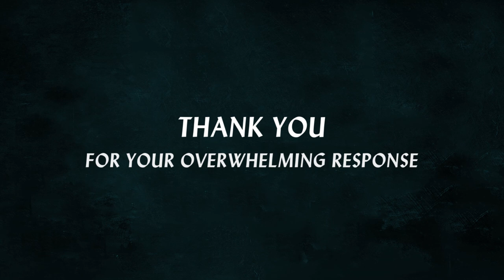Teaser Reaction | Mukhosh (মুখোশ) | Anirban B | Chandreyee | Anirban C| Payel |Kaushik |Birsa |SVF25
মুখোশের teaser দেখে সবার reaction - unfiltered ! Watch how everyone is reacting to the unveiling of the secrets behind the mask !

Reactions from :
@suprokivaani @Cinema with DK@rupamsreview @D Alex' Store @CinebuffPritam @Filmy Sayan @aritrasgyan @entertainingprince @FILMYRETAKE

Film Credits :

Cast : Anirban Bhattacharya, Chandreyee Ghosh, Anirban Chakrabarti, Payel, Koushik Sen and others
Director : Birsa Dasgupta
DoP : Subhankar Bhar
Music Director : Nabarun Bose
Editor : Sumit Chowdhury
Associate Director : Shaket Banerjee
Chief Assistant Director : Ananya Chatterjee
Dialogues : Sreejib
Script : Shaket Banerjee
Art Director : Sanjay Pal
Make-Up : Sourav Ganguly
Hair Stylist : Rina Mondal
Production Manager : Subir Routh, Sambhu Ghoroi
DI Studio : Edit FX
Publicity Design : Anonymous